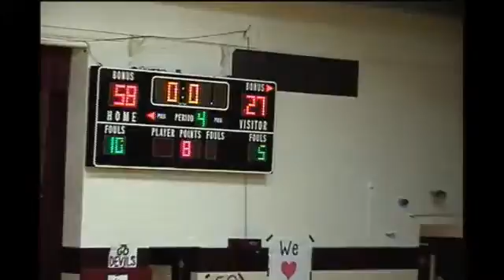1.27.17 Russell girls vs Raceland